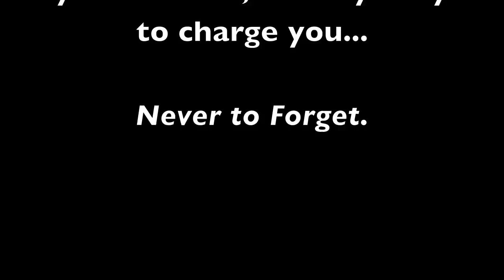BSC LEAVERS 2012 - NEVER FORGET